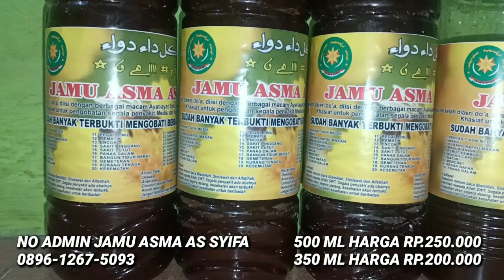VIRAL DETIK DETIK MALING BACOK USTADZ | Ujang bustomi terbaru hari ini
BANG SYAFAAT / BANG ENDIN
PEMBASMI DUKUN SANTET

MADU ASMA ASROR
🛑 500 ml Harga Rp.225.000 (Free Gelang Asma )
🛑 1 liter Harga Rp.300.000 (Free Tasbih Cendana Asma & Minyak Wangi Arab Asma )
🛑 1 liter Harga Rp.350.000 (Free Sajadah Kiswah Rajah & Minyak Wangi Arab Asma )

✅ Tasbih Kaokah Asma
✅ Gelang Kaokah Asma
✅ Minyak Asma Al Fatih

Manfaat madu asma asror. Dapat mengobati semua penyakit medis maupun non medis ( Dengan ijin dan ridho Allah swt )

Rekening :
BCA Atas Nama Endin Zaenudin ( 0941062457 )
BRI Atas Nama SAIDAH ( 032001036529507 )
Selain no telepon dan rekening yang tertera di atas di anggap palsu

Chanel Resmi Bang Syafaat
PEMBASMI DUKUN SANTET ( AL-HIKMAH )

VIDEO INI HANYALAH HIBURAN SEMATA DAN EDUKASI PEMBELAJARAN, AGAR KITA MENJAUHKAN DUNIA PERDUKUNAN

SERTA AMBIL SISI BAIKNYA JIKA MENGANDUNG PEMBAJARAN, DAN LEWATKAN SAJA APABILA TIDA MENGANDUNG UNSUR PEMBELAJARAN

Dukung chanel :
Ujang bustomi
Gus samsudin
Gus idris official
Mamaz karyo
Master limbad
Gosth master
ustadz nasihin